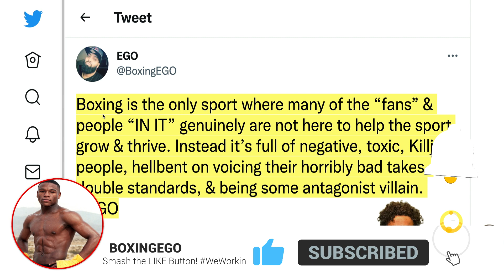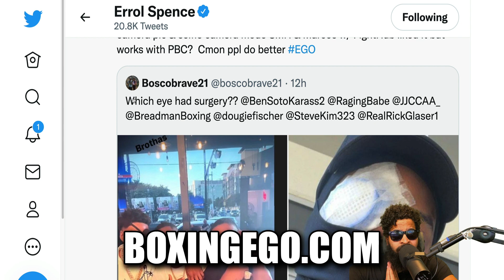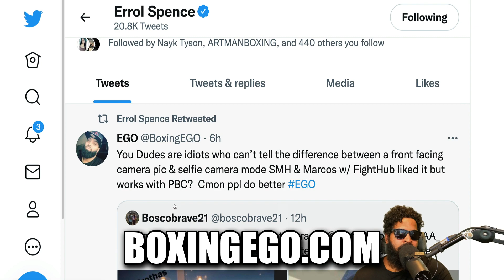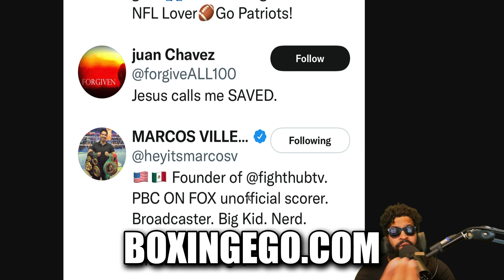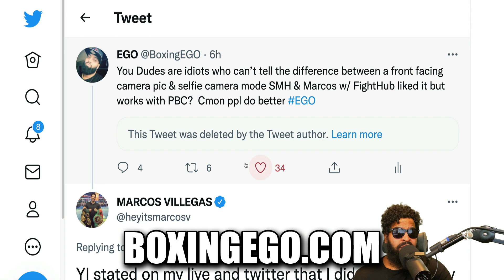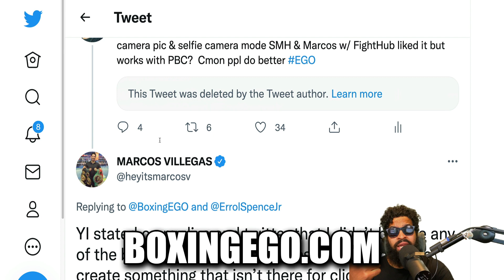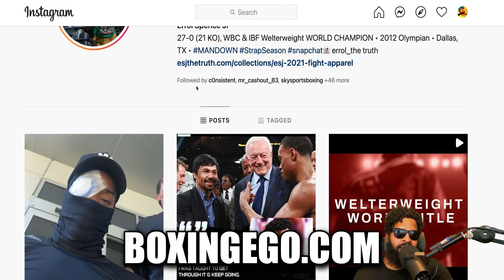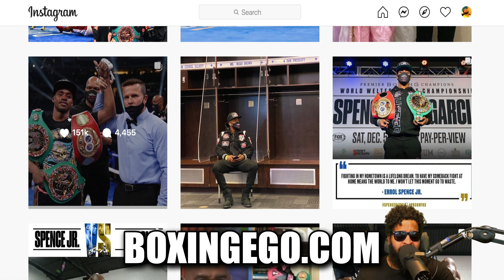ERROL SPENCE "FAKE EYE INJURY" POST GETS DELETED AFTER BOXINGEGO EXPOSES PBC SCORER/BOXING CHANNEL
ERROL SPENCE SEES BOXINGEGO TWEET AND RETWEETS EXPOSING POST (WHICH WAS DELETED AFTER MY TWEET AND VIDEO) BOXING YOUTUBE CHANNEL OWNER TRIES TO EXPLAIN THAT IT'S A "CONSPIRACY THEORY" THAT HE IS PICTURED LIKING THE POST ACCUSING ERROL SPENCE JR OF FAKING HIS EYE INJURY. BOXING CHANNEL OWNER COPS A PLEA AFTER ERROL SEES WITH BOXINGEGO POST. CLICK HERRE FORE MORE ERROL SPENCE JR. BOXINGEGO EXPLAINS IT ALL! Here is the Latest from Boxingego mix.